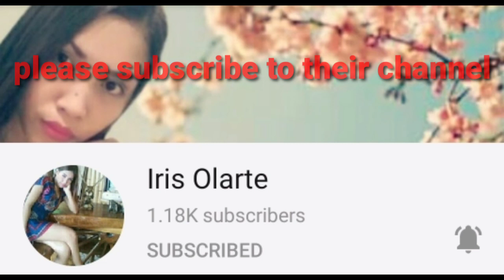EVERYBODY -DJMKREMIX-DANCE FITNESS- YTC MEMBER SHOUTOUT-Ronaldgeal Tv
God bless!!!

I DON'T OWN THeE SONG! NO copyright infringements intended! This video is being shown for dance fitness/zunba purposes only. Thank yoy for watching. God bless!